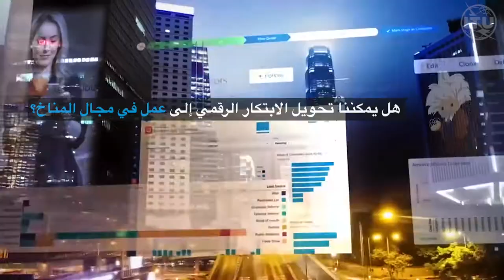هل يمكننا تحويل الابتكار الرقمي إلى عمل في مجال المناخ؟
Accelerate ClimateAction with AI and frontier technologies